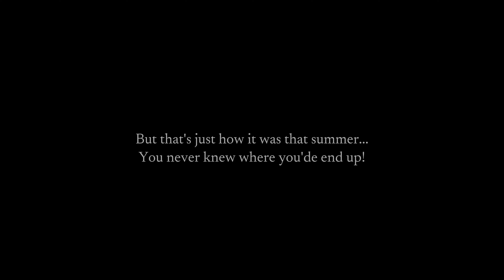VR Martial Arts Boxing & Wrap Up Ending!!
Killer action and hand crafted camera angles to help convey the story fight!